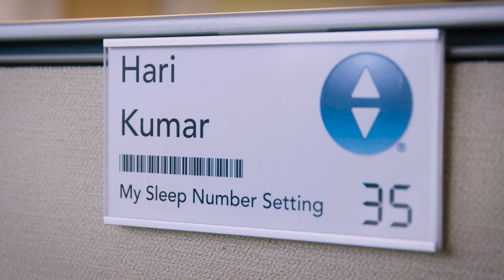Working at Sleep Number: Hari’s Story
Looking for a career at Sleep Number? Listen to Hari describe why his job is so rewarding . To learn more about careers at Sleep Number, visit jobs.sleepnumber.com